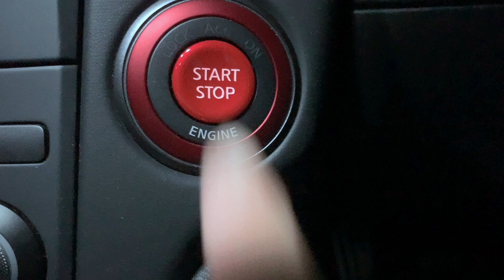太平洋ロングビーチに行ってみた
愛知県田原市の渥美半島にある太平洋ロングビーチに行ってみた動画です。